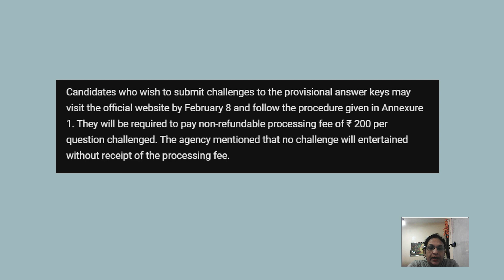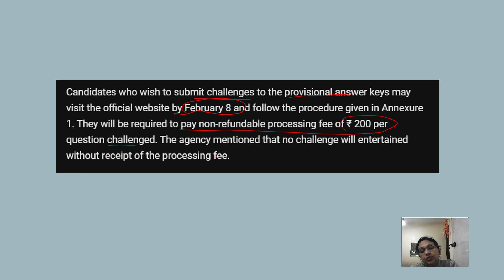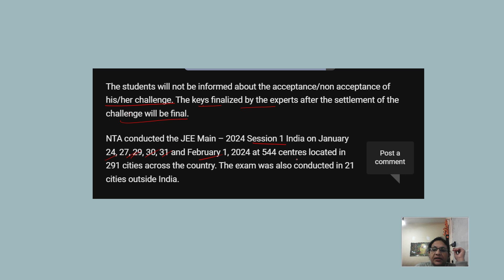JEE Main 2024: Answer Key Out For Session 1 Exams,- STEPS AND Deadline To Submit Challenges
30 SUPERHIT Important questions CHEMISTRY CLASS 12 VIDEOS -CLASS 12- LINK FOR THE PLAYLIST